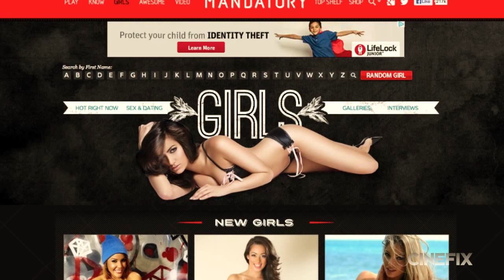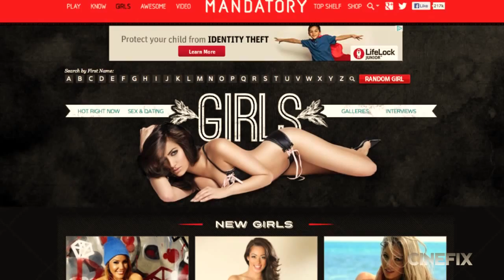Dakota Johnson Starlet of the Week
Norwood and Gary profile Dakota Johnson the new star of Fifty Shades of Grey.

Happy Birthday Dakota!